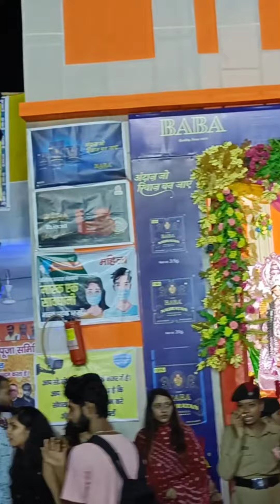देखिए पटना दुर्गा पूजा का शानदार दृश्य#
जय मां दुर्गा।।